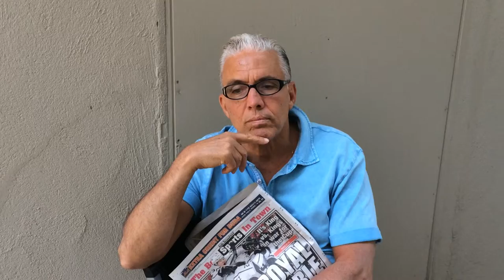Interview with Chicago -long time friend of jockey Tony Vega.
Close friend of Tony Vega speaks on his memories of jockey Tony Vega, Chris Antley and Julie Krone. Tony Vega was ranked #1 in the U.S. in 1983 and finished second in the Eclipse Awards voting for Outstanding Apprentice Jockey in 1983. He also won the 1983 NJ Racing Writers "Apprentice of The Year" award and the 1984 NJSWA "Pro Rookie of The Year" award.

In his "bug" year as an apprentice, 1983, Vega won 288 races and had seasonal earnings of $2,106,427. He was the runner up in the balloting for the Eclipse Award for "Outstanding Apprentice Jockey." Vega was edged for the national award by Declan Murphy in a split decision. He was honored as Thoroughbred Racing's representative at the 18th annual Philadelphia Sportswriters awards, and was the leading rider for the 1983 winter/spring meet at Keystone Park in Philadelphia — now Parx Racing.

Vega also managed to break the record at Monmouth Park, Oceanport, for the most wins — 134 -— in a season as an apprentice, and was the first apprentice to ever win the leading rider title at that track. At that point, he won more races than any other jockey in Monmouth Park's history. He won three or more races in a day 15 times at Monmouth Park, which no other rider had ever done more than three times at that point.